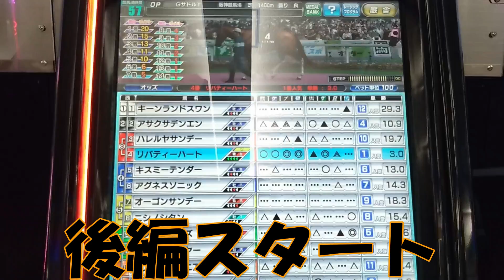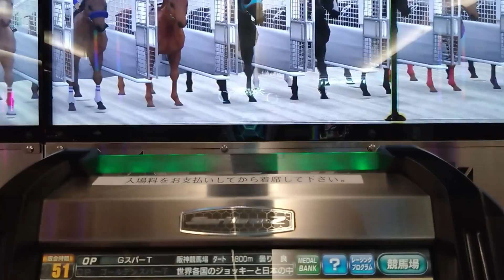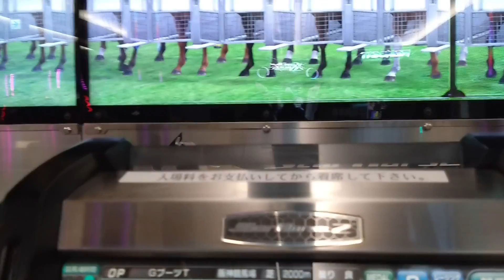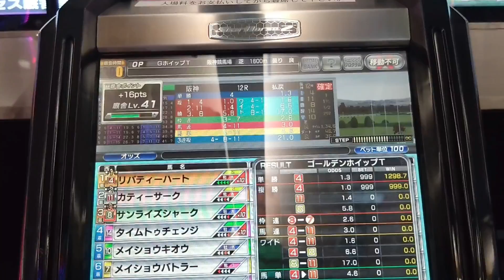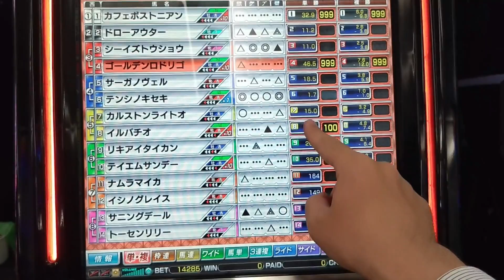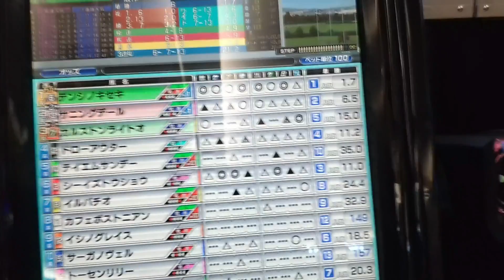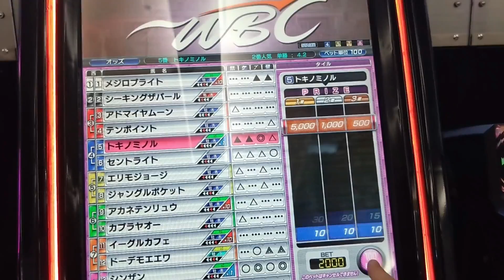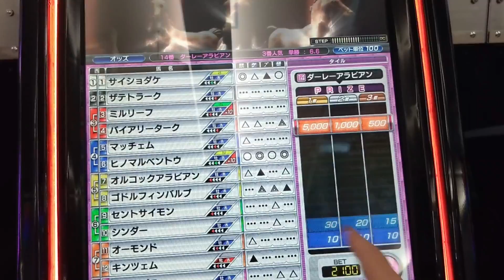中年のスタホ2でのボヤキvo.139(ネオユニヴァース世代で日の丸弁当、SW再び世界の頂きへ！の巻)(後編)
スターホース２の動画をアップしてます。

注意　人を傷つけたり、不快にするコメントはお控え下さい。